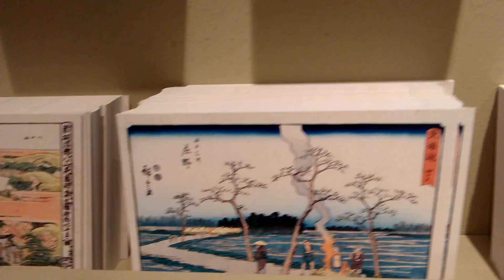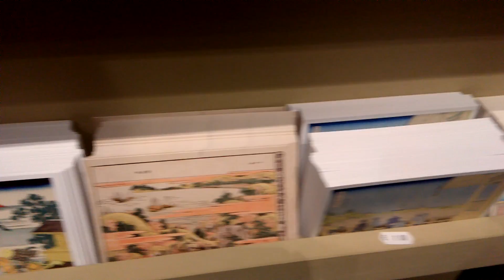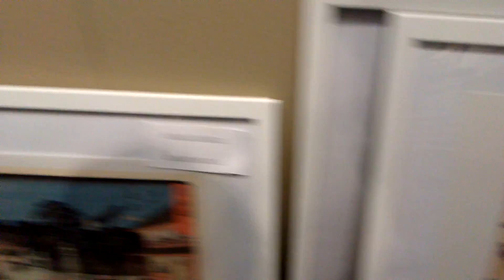Area Workshop della Mostra Hokusai 2016 di Milano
Area Workshop (erano vietate foto e video nella mostra) della Mostra Hokusai Hiroshige Utamaro di Milano